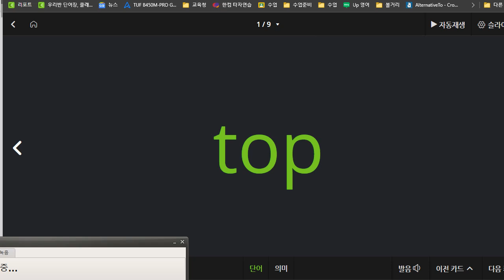박재빈 2021 05 13 파닉스